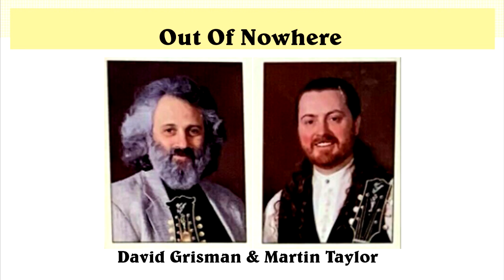Out Of Nowhere - David Grisman & Martin Taylor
From live recordings at Luther Burbank Center, Santa Rosa, CA (11/08/1996)
・David Grisman (Mandolin)
・Martin Taylor (Guitar)